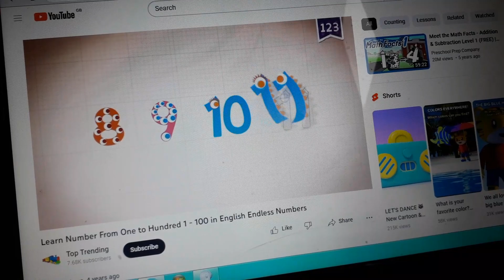11 Low voice